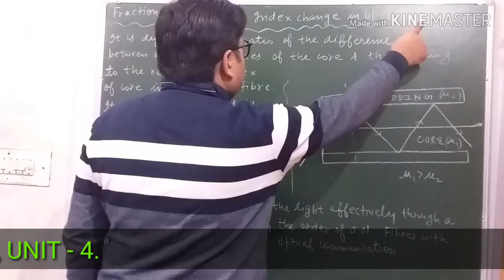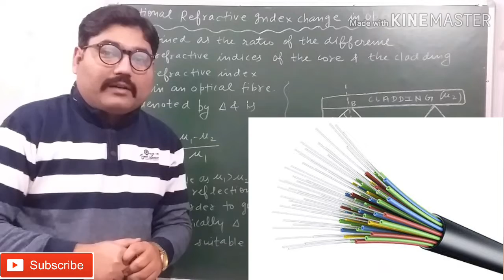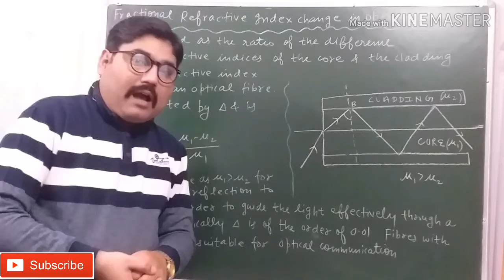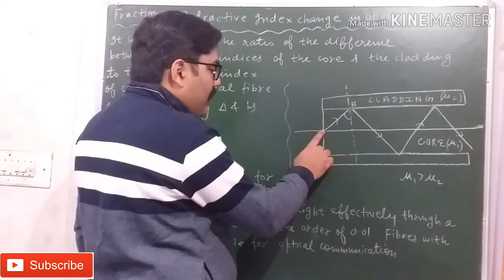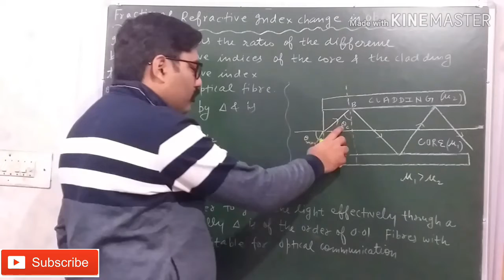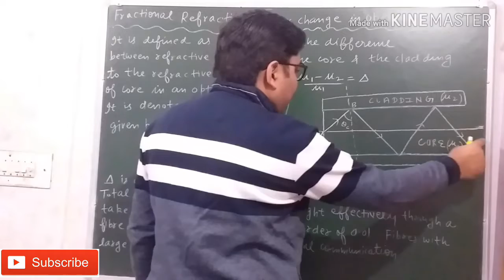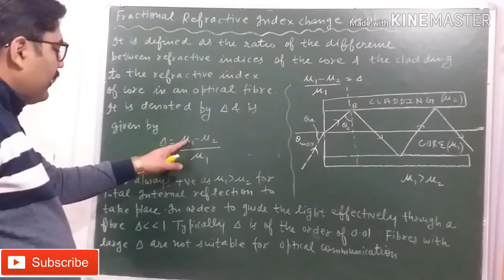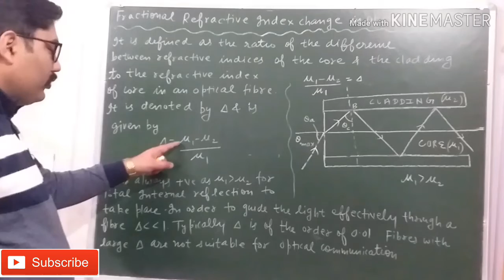FRACTIONAL REFRACTIVE INDEX CHANGE IN OPTICAL FIBERS || WITH EXAM NOTES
LINK OF " OPTICAL FIBRES ( Introduction, Components, Principle, Working ) " VIDEO

LINK OF " ATTENUATION AND MECHANISMS OF ATTENUATION IN OPTICAL FIBRES " VIDEO

THANKS.